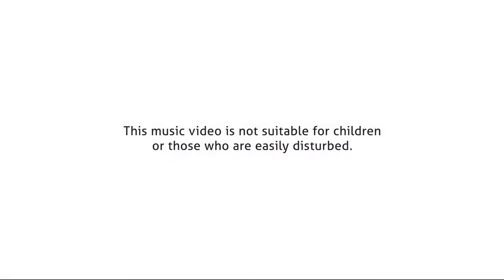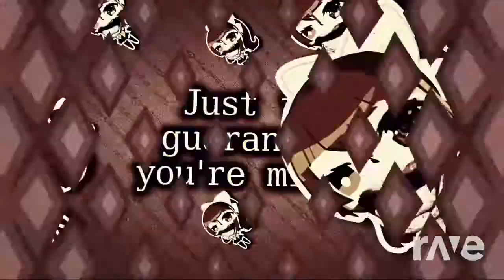Animated Bitch Doki Lasagna V12 Song!720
Bitch doki lasagna is the best freaking title ever made fight me

[there were a few errors with uploading this song lolsorry]